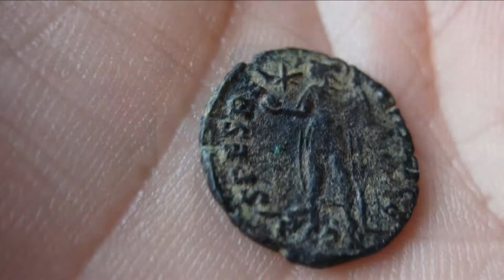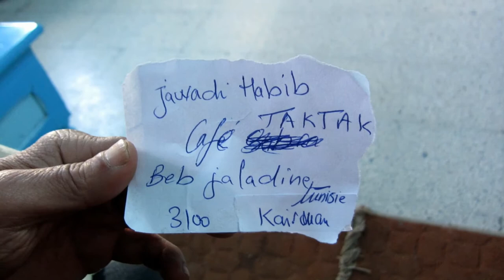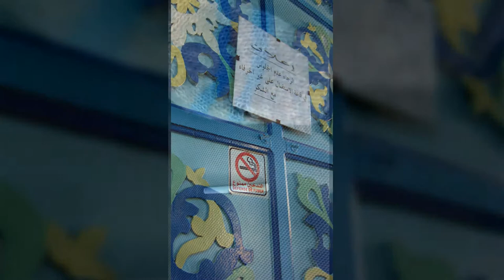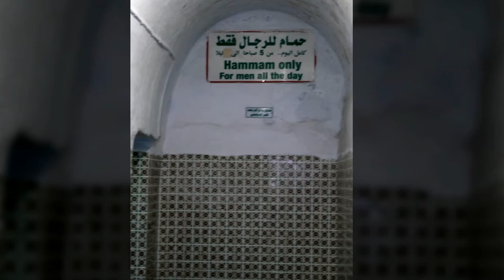lifetravel TUNISIA 22 ● Kairouan ●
Kairouan, islamic cultural capital in Africa.
but I saw fighting on the street for the first time during travel tunisia.